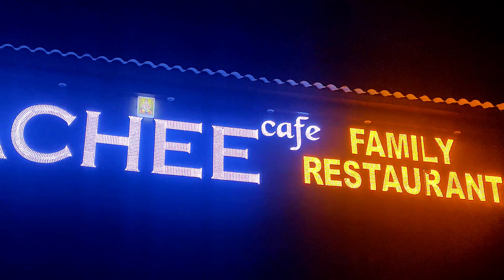NARACHEE cafe and family restaurant#food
😁😁😁hi please subscribe to my channel RK food and tech YouTube channelఇది ఒంగోలు అతిదగ్గర్లో ఉన్న పెళ్లూరు గ్రామంలో ఉంది🙏సంఘమిత్ర హాస్పిటల్ నుంచి ఒక మూడు కిలోమీటర్లు మాత్రమే👌రైట్ సైడ్ బ్రిడ్జికి ఎక్కకుండా లెఫ్ట్ సైడ్ తీసుకొని రోడ్డుమీద కనపడతా ఉంటది akad phone number ❤️చాలా పెద్దది గట్టిగా 500 నుంచి 1000 మంది కైనా సరిపోయే స్థలం ఉన్నది